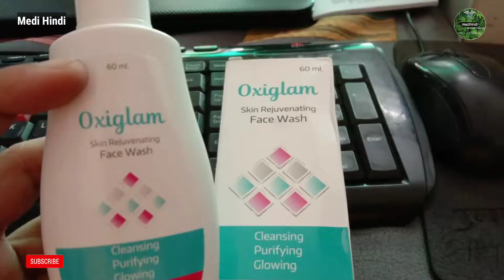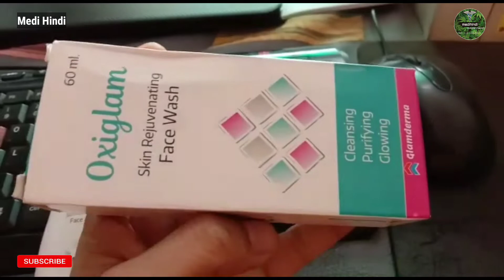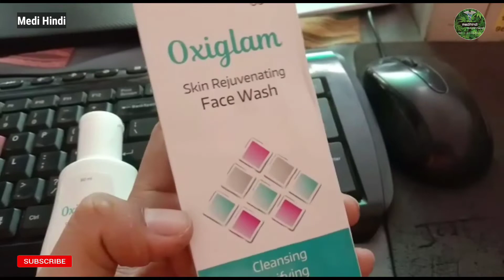Oxiglam Skin Rejuvenating face wash review | चेहरे के दाग धब्बे कील मुँहासे साँवलापन झुर्रियां झाई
My today's Review is about  Oxiglam face wash